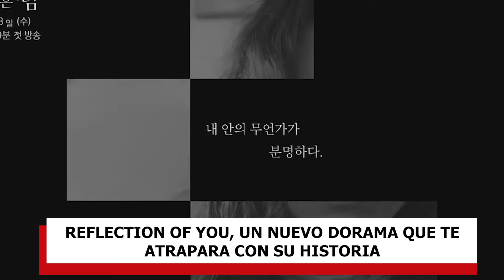Asia-Pop Tv: Notipop (Programa 18-09-2021)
Quieres conocer las últimas noticias de la movida asiática?
Quieres saber más sobre tu Idol o grupo favorito?
Pues mantente informado de todo esto y mucho más con el Notipop!
Quieres enterarte de lo más reciente del kpop, jpop, videojuegos, animes, doramas y todo lo referente a la movida asiática?

Y no te pierdas todos los Sábados a las 11pm tu programa favorito AsiaPopTv!!! El primer y único programa de la televisión peruana dedicado íntegramente a la movida asiática!
Con la conducción de nuestra hermosa Cosplayer Internacional RouseShinigami y nuestro talentoso conductor, el inigualable FrancoColoma!!!
Y sólo por @VivaTVMas CreciendoContigo!!!